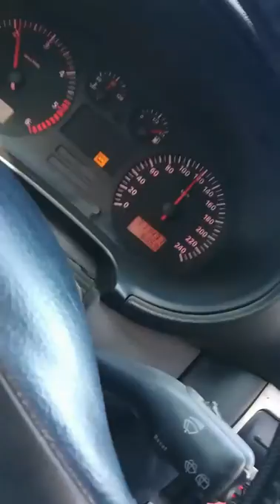Goodbye maroc....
Ksar sghir tangier